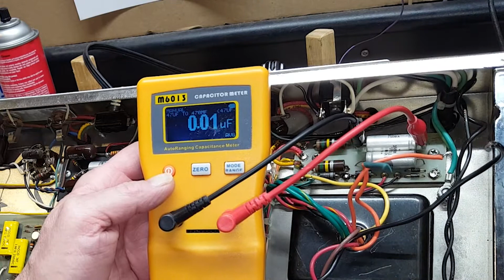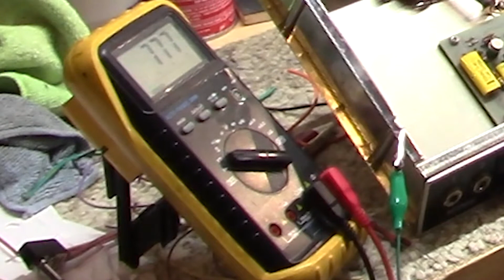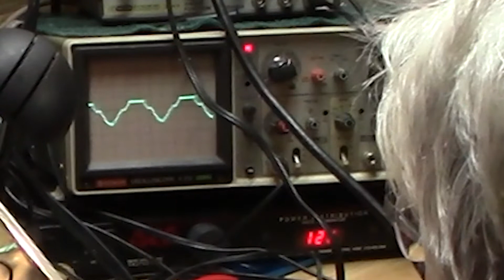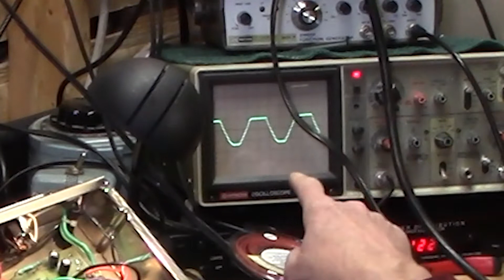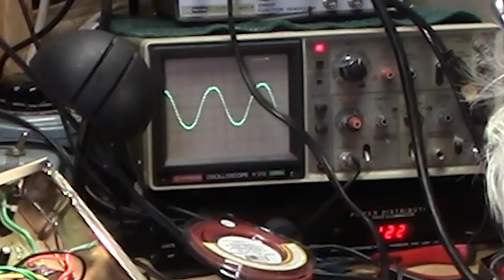E07B Music Man 2100-65 Part 2 of 2 - Bad Previous Repairs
About 20 months ago, I published Part 1. A whole bunch of a stuff happened in between, but this morning, I found that I had filmed Part 2.